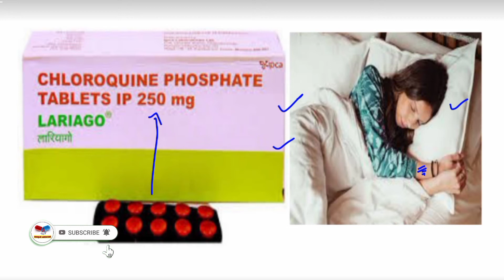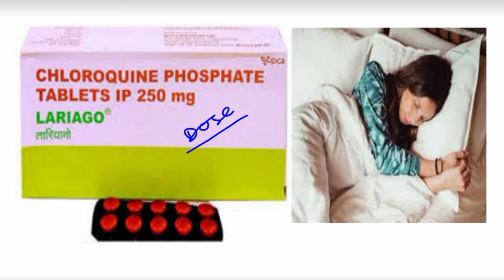Lariago Tablet 250mg । Uses, Benefits,Side Effects In Hindi / Best Antimalarials Drugs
About This Video:
Hello Friends, is video me Lariago  tablet ke bare me bataya gya hai jo ek anti malarial drug hai kya hai kaise kam karta hai our upyog karte samay kya kya savdhani rakhni chahiye jane is video me.

About : Unique Medicine Is An Medical Channel In Hindi,Here We Provide Medical Knowledge About Disease, Treatment,Medical Procedure, Allopathy Drugs For Medical Student And Comman Man